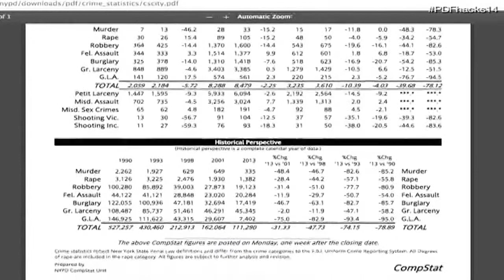Hacking NYPD Crime Data: Aaron Schumacher on Liberating Civic Information from PDFs